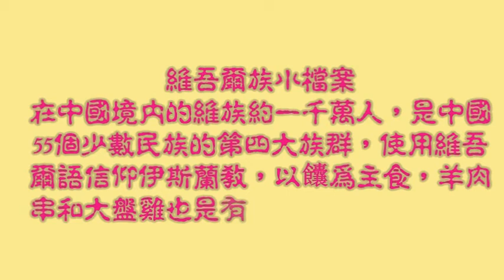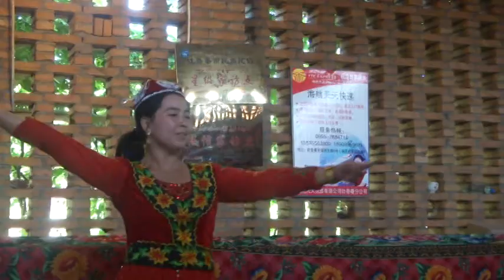新疆維吾爾人家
中國境內的維吾爾人約有一千萬，是55個少數民族的第四大族群。講維吾爾語，信仰伊斯蘭教，與漢人有很大的不同。三餐以饢為主食，常飲磚茶，有節日時，會用抓飯招待訪客。羊肉串和大盤雞也是非常著名的維族食物。
       維族人主要從事農業生產，擅長種植葡萄、棉花和園藝作物，最著名的舞蹈是扭動頸部、腰部和四肢的‹胡旋舞›。